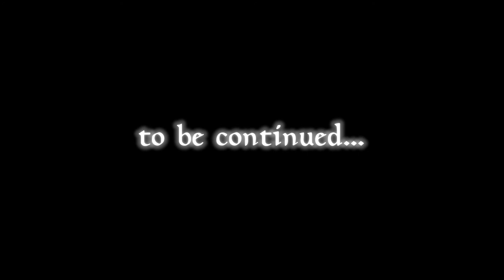【REC#08】盗賊ギルド ~The Elder Scrolls Online~【日本語ローカライズ版】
日本語PC版でDMMから発売された、
「エルダースクロールズオンライン」
ストーリーを中心として多岐にわたるコンテンツを、